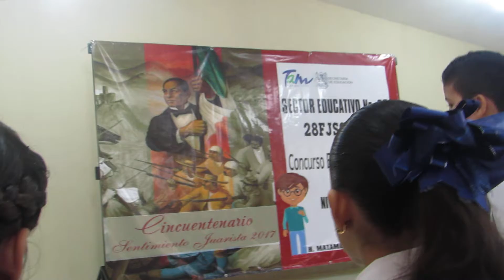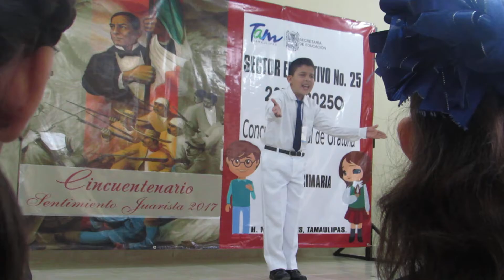Concurso de Oratoria del Sector 25.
Con el objetivo de coadyuvar en el desarrollo de competencias básicas para la vida, de ampliar en los niños y niñas su capacidad de comunicación, del pensamiento; así como su expresión artística, el juicio crítico, así como la expresión de sus sentimientos, inquietudes, intereses, vivencias y creatividad a través del arte de la oratoria, la Secretaría de Educación invita a los alumnos de las escuelas primarias, públicas y particulares, a participar en el “XVI Concurso de Oratoria” de conformidad con las siguientes bases.